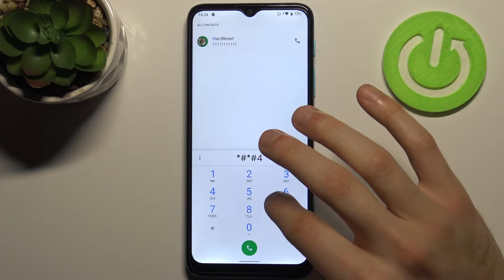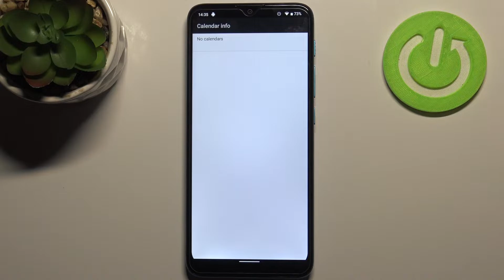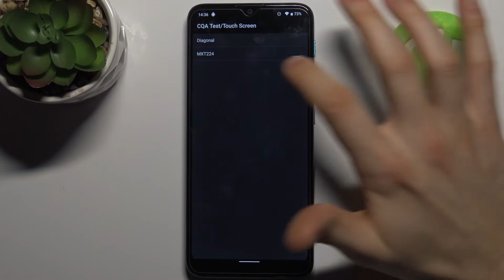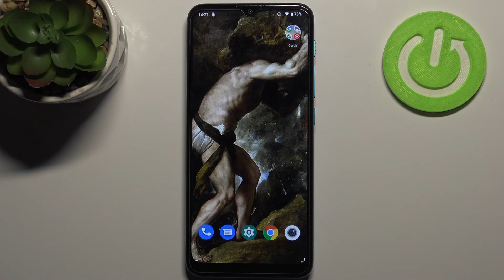How to Enter Secret Codes to MOTOROLA Moto E7i Power - Use Secret Codes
Find out more info about MOTOROLA Moto E7i Power:
If you want to discover the best secret codes for MOTOROLA Moto E7i Power, you need to open this tutorial. We will show you how to enter secret codes and how to: find IMEI, find Serial Number, open testing menu, open diagnostic menu and much more. Do you need to find out more info about MOTOROLA Moto Edge E7i Power? Let's visit our Hardreset.info YouTube channel.